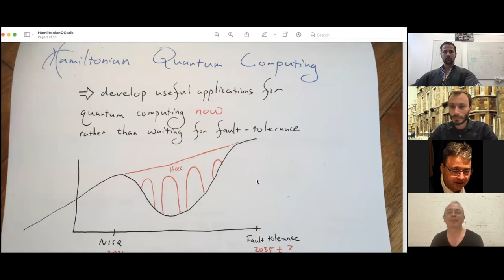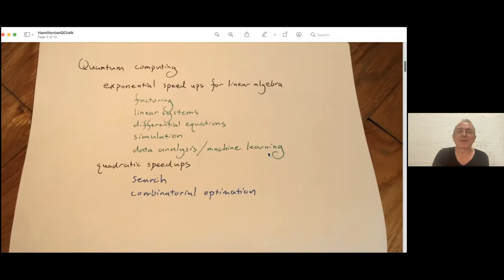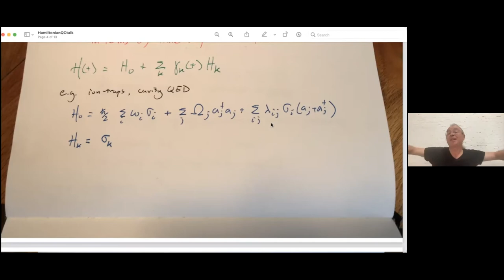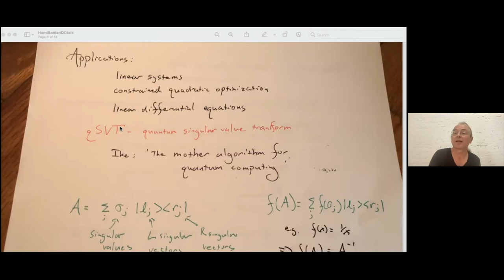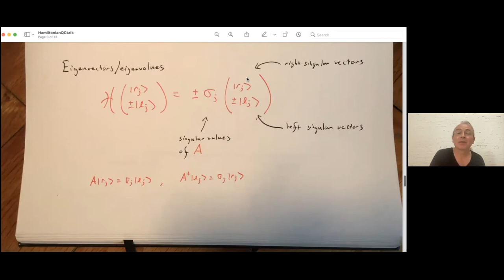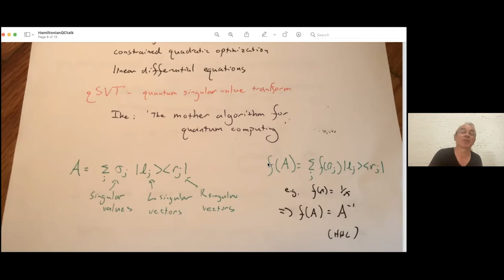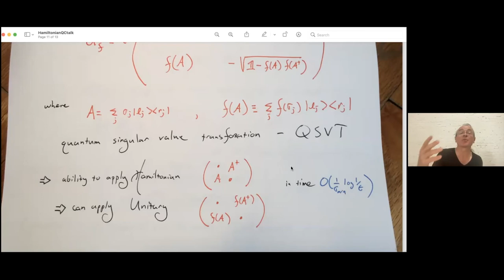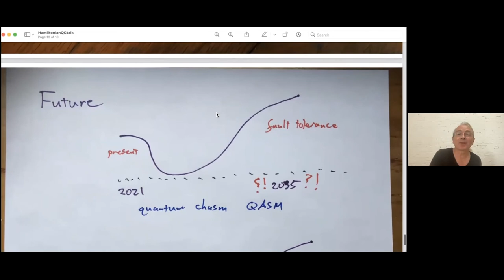Seth Lloyd (MIT) | Quanta Seminar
Hamiltonian quantum computing

This talk shows how to recast quantum algorithms in a purely Hamiltonian form, substituting time-dependent Hamiltonian controls for the conventional quantum logic gate picture. Using the example of the quantum singular value transformation (“the mother of all quantum algorithms,” according to Ike Chuang), I show that Hamiltonian quantum computing can supply significant advantages in terms of time and decoherence compared with the gate based model.

[1] ‘Hamiltonian singular value transformation and inverse block encoding’, Seth Lloyd, Bobak T. Kiani, David R. M. Arvidsson-Shukur, Samuel Bosch, Giacomo De Palma, William M. Kaminsky, Zi-Wen Liu, Milad Marvian, arXiv Preprint